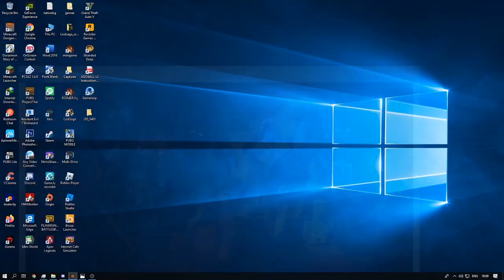Minecraft Dungeon Rilis Di ANDROID/HP ?😱Langsung Cobain Gessss !!!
Like dan Follow ya gaess :D

• LINE ➡ rafligamers21

LINK DOWNLOAD

LINK DOWNLOAD BAHAN-BAHAN NGEYOUTUBE
•Link Backsound RafliChannel Terbaru :